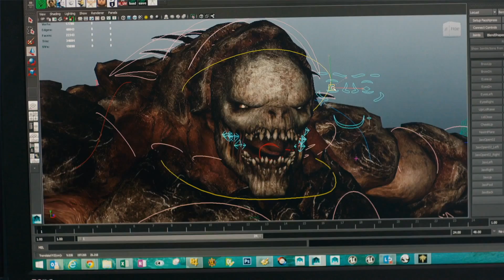Remastering Gears of War - Re-Geared for a New Generation